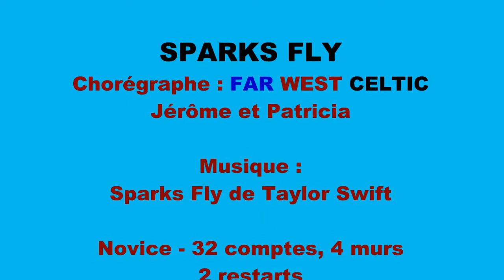Sparks Fly par le Far West Celtic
Danse en ligne, niveau Novice, 32 temps, 4 murs, 2 restarts.
Chorégraphe : Jérome et Patricia du Far West Celtic (France) -